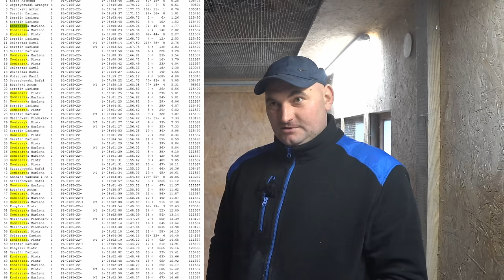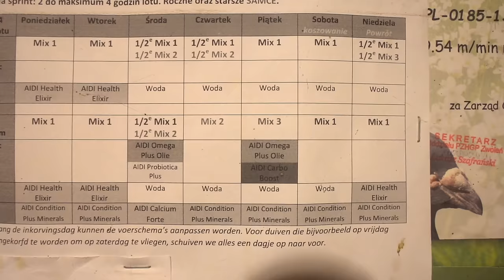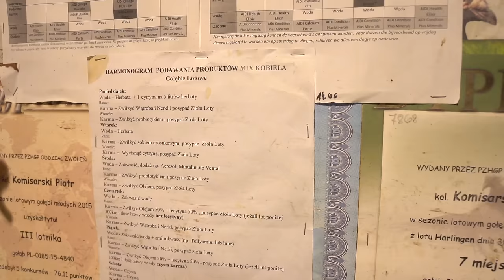Marlena & Piotr Komisarscy - 0185 Zwoleń | Kapitalny sezon! Mistrzowie Rejonu Lotowego 2022! 🏆